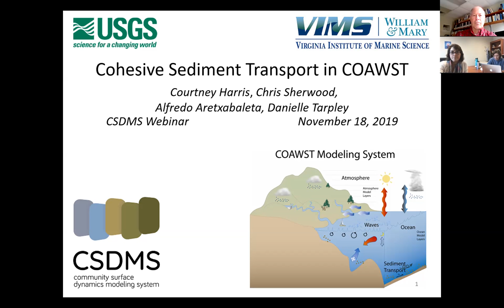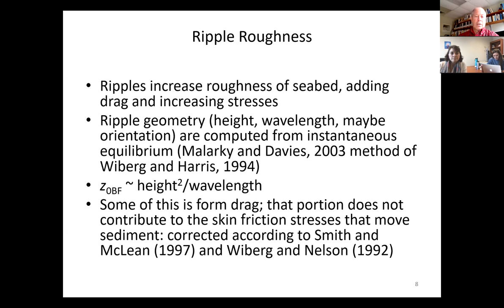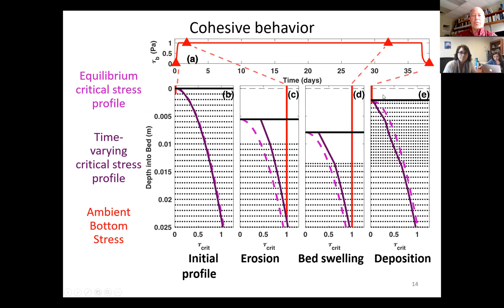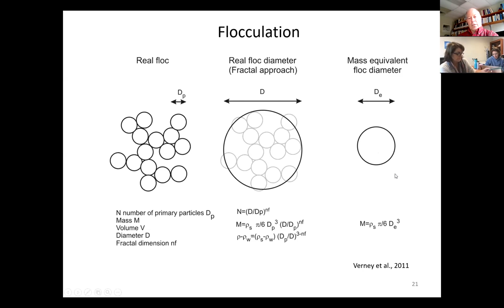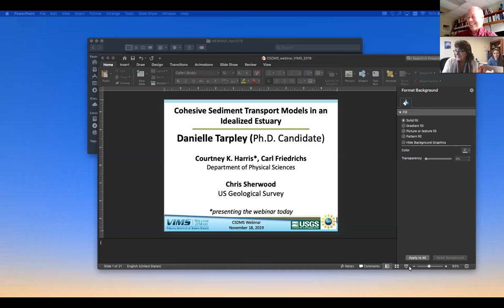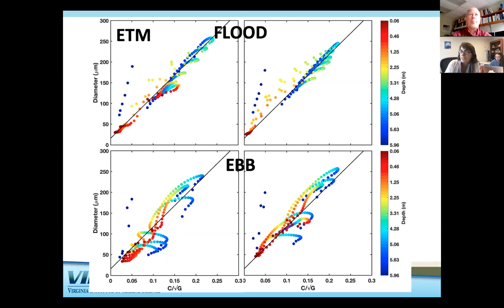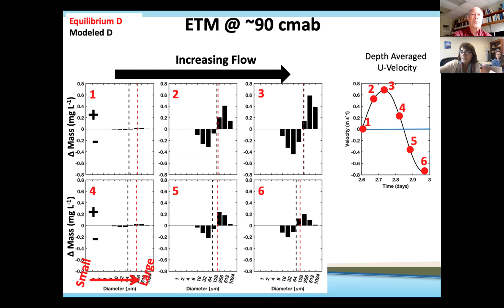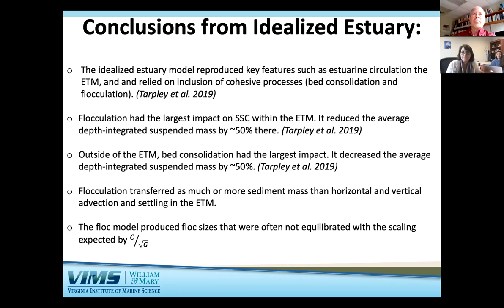A CSDMS Webinar by Courtney Harris et al.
A CSDMS Webinar by Courtney Harris et al., on Cohesive and mixed sediment-transport processes in ROMS.